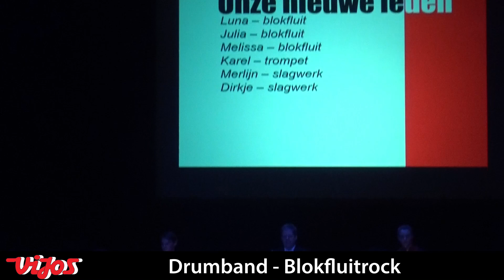Drumband ViJoS Spant! 2015 8_12